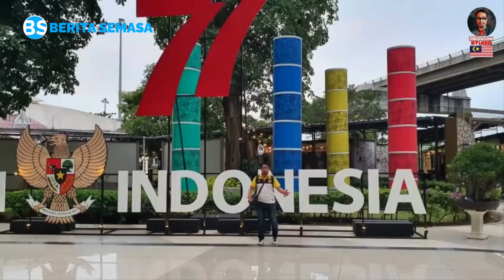Bukti cinta ke Indonesia, Youtuber Malaysia meraikan hari kemerdekaan Indonesia ke 77 di Jakarta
Indonesia meraikan sambutan ulang tahun kemerdekaan ke-77 semalam bertemakan "Pulih Lebih Cepat, Bangkit Lebih Kuat" yang diadakan di Istana Merdeka Jakarta.

Ternyata kemeriahan menyambut hari lahir Indonesia turut mendapat perhatian daripada YouTuber Malaysia.